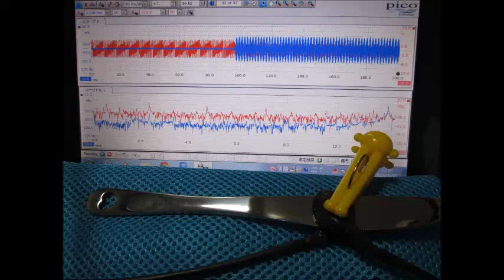対象物の音響特性を利用した「表面検査技術」 Ultrasound ‹measurement and analysis›